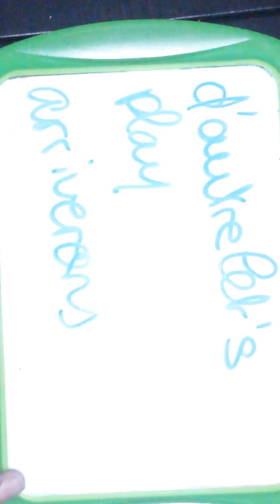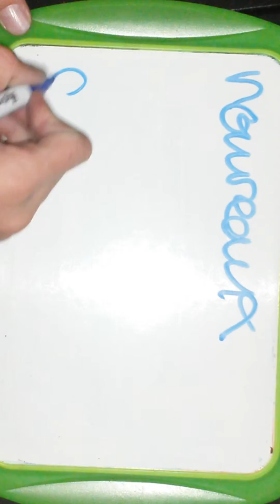bande annonce de ma chaine youtube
Tu ne connait pas la chaine?
eh bien cette vidéos est pour toi
TheCrazyGameurs